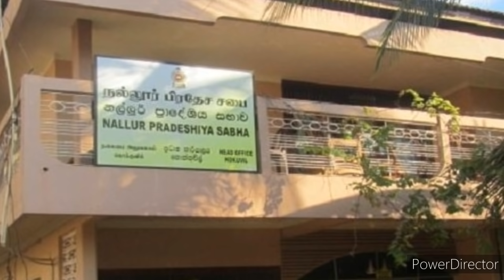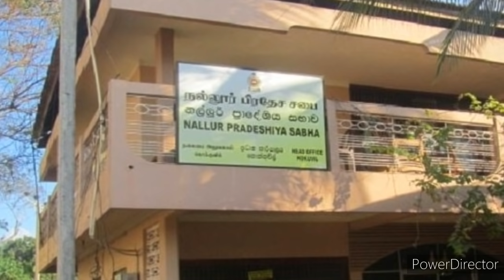jaffna tamil tv news today 31.12.2020***